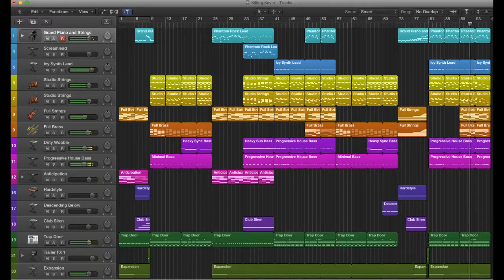Killing Kevin [Original Track]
Composed and produced by Edward Lun